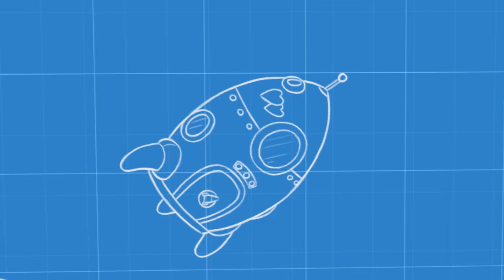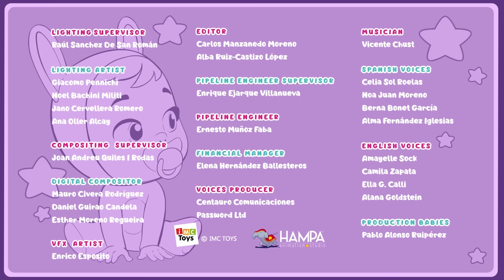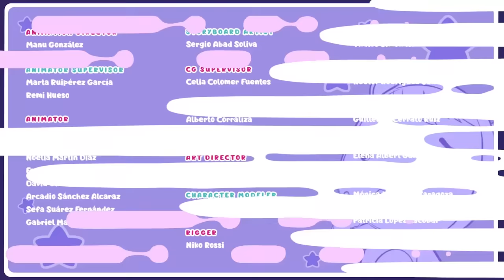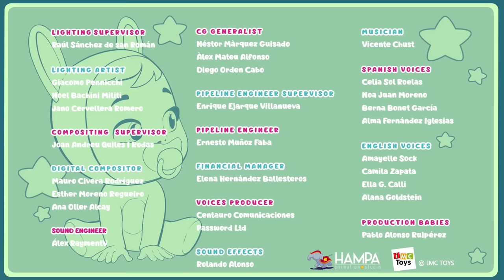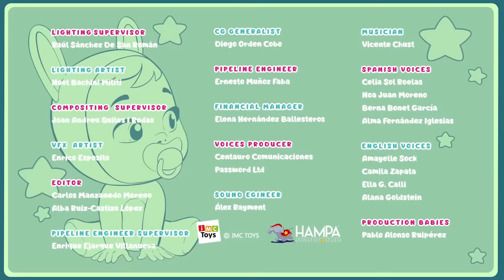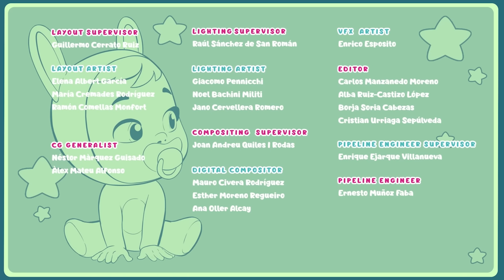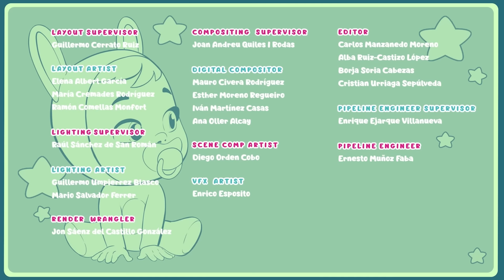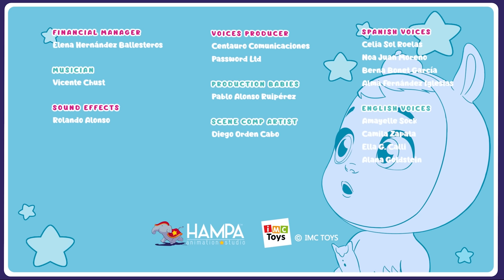🎆 UN AN NOU FERICIT! 🎆 CRY BABIES 💧 MAGIC TEARS 💕 Episoade COMPLETE 🌈 DESENE pentru COPII în ROMÂNĂ